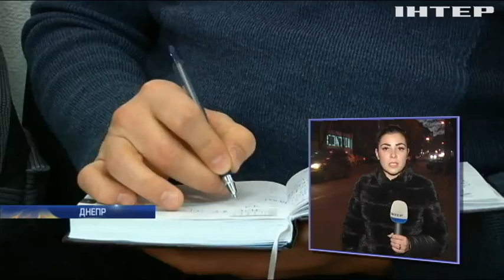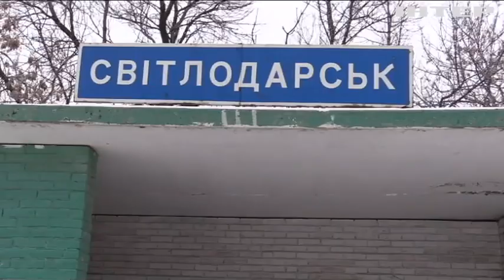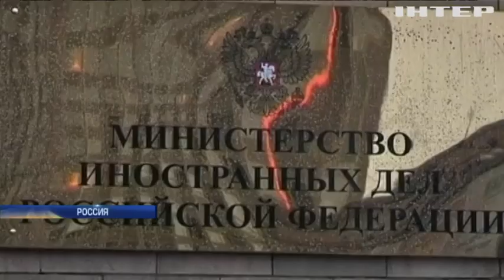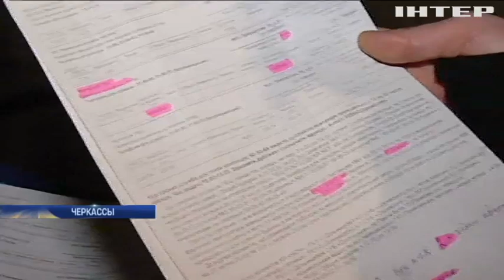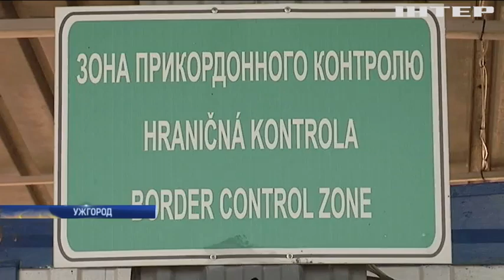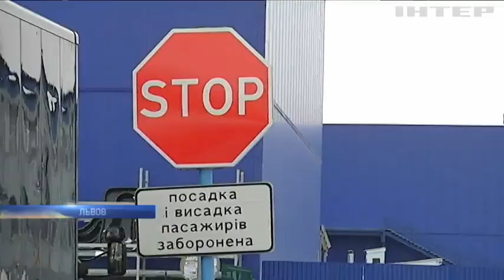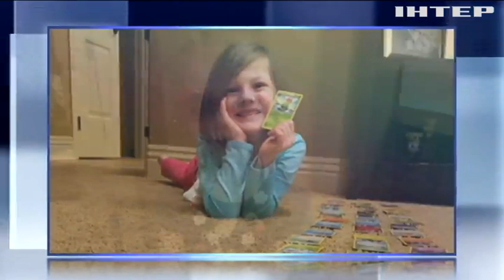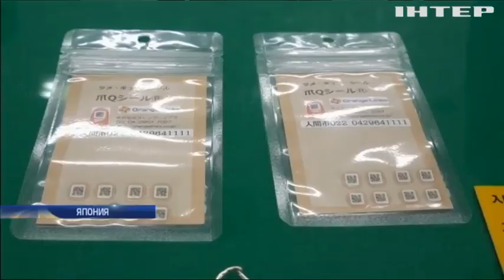Подробности, выпуск за 30 декабря 2016 года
Смотрите в этом выпуске: Стоп, машина. Почему Одесский припортовый завод прекратил работу? И надолго ли?; Двойное убийство и попытка теракта. В Одесской области задержан подозреваемый в зверском преступлении; Дипломатические пируэты. Чем Москва ответила на решение Вашингтона выслать 35 российских дипломатов из США?